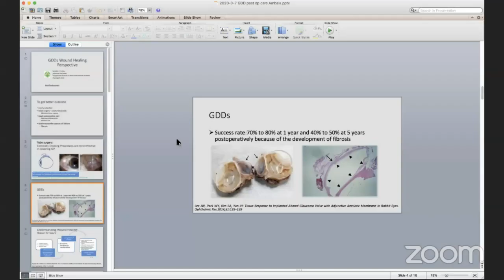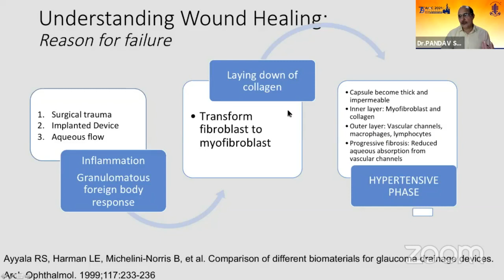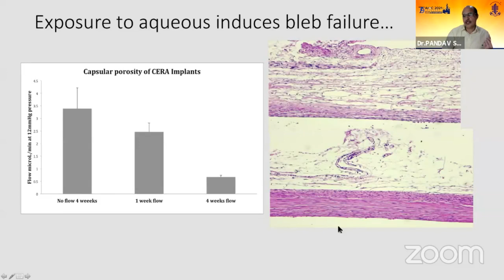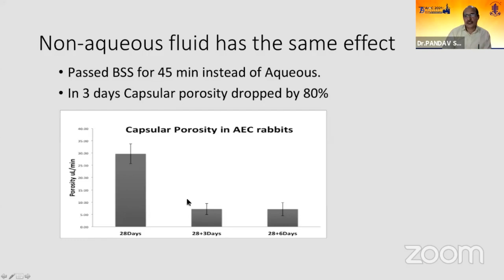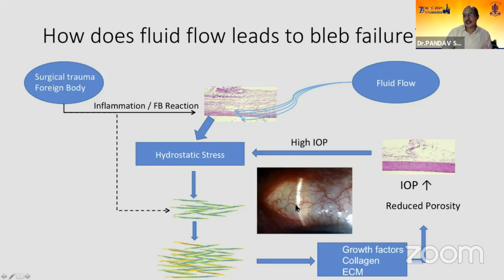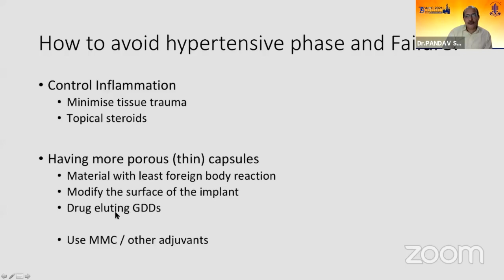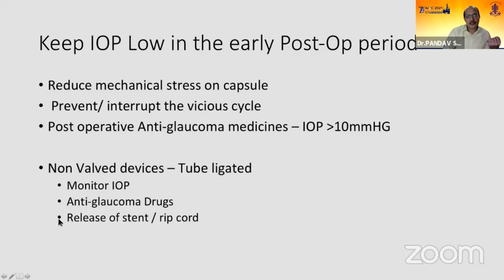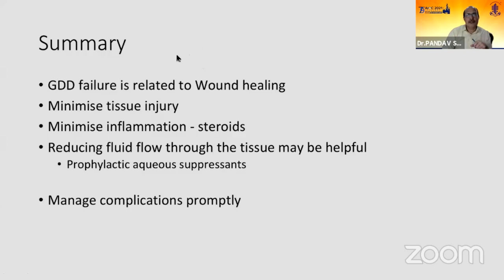AIOC2021-IC432-Topic-Dr.PANDAV SURINDER SINGH-Wound healing